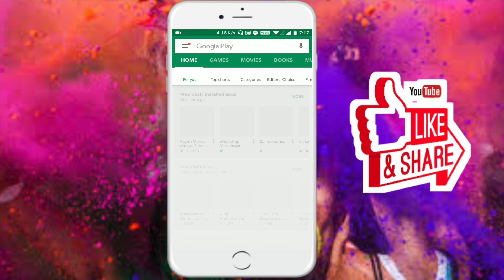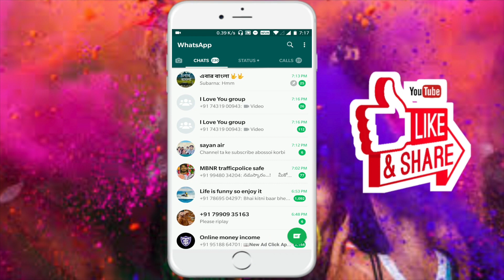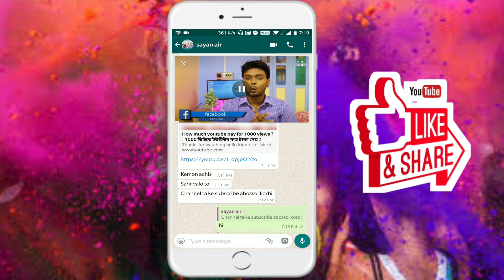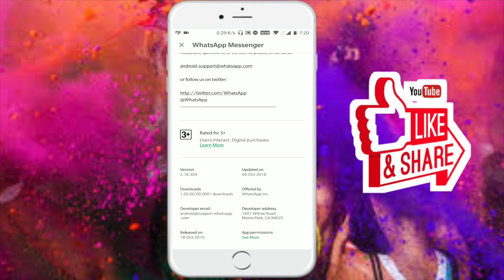Whatsapp 2 New Update | হোয়াটসঅ্যাপে দুটো নতুন আপডেট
বন্ধুরা আজকের এই ভিডিওতে আমি আপনাদের হোয়াটসঅ্যাপের মধ্যে আসা দুটো নতুন আপডেট সম্পর্কে বলবো এবং এই আপডেট সম্পর্কে হয়ত আপনারা জানেন না। তো চলুন সময় নষ্ট না করে ভিডিওটা দেখে নেয়া যাক।

# My gear
1.Rode Video micro
2.Other microphone
3.audio technica ATR 3350
# My gear
1.Cannon 700D Dslr